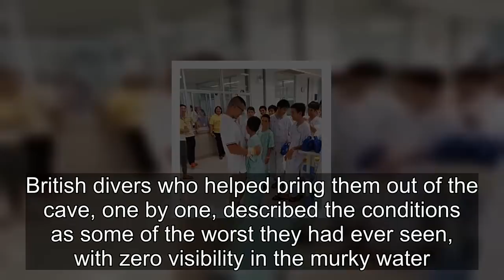'Superman' doctor who cared for soccer team in Thai cave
The "Superman" army doctor who took care of 12 boys and their soccer coach while they were trapped in a Thai cave shared a glimpse of their emotional reunion in the hospital Monday.
Dr. Pak Loharnshoon of the Royal Thai Army -- who stayed with the boys in the cave as authorities devised a plan to get them out and was dubbed "Superman" -- visited the group inside the Chiangrai Prachanukroh Hospital in Chiang Rai, Thailand. In photos posted to Loharnshoon's Facebook page, he is shown giving each of the boys a big hug and rallying the "Wild Boars" team members in a huddle.
In the same Facebook post, the doctor wrote about how impressed he was with the "determination" and "optimism" of the whole team, even in a "crisis situation."

The 12 boys and their coach have been recovering in the hospital since early last week, when they were rescued from a cave in northern Thailand after surviving without food for more than nine days. Hundreds of people, including expert divers from around the world, mounted a daring rescue to save the boys and their coach from the flooded cave complex.
In his post, Loharnshoon also recounted how the boys had dug a hole -- as deep as 16 feet -- to try to crawl to safety. He also commended their coach, calling him a martyr, and said that overall, the health of the group was much better than he had expected.
British divers who helped bring them out of the cave, one by one, described the conditions as some of the worst they had ever seen, with zero visibility in the murky water.
In images released by Thai health officials on Sunday, the team was seen writing messages on a poster featuring the portrait of the former Thai Royal Navy SEAL who died while assisting in the rescue. In the photos, some of the boys were seen wiping away tears with their hospital gowns.

Thailand's Ministry of Public Health said the entire group would be allowed to go home tentatively on Thursday and that they would continue to receive care locally.